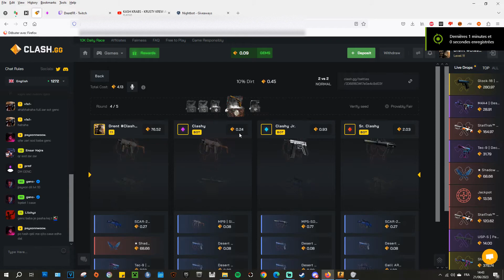This feeling when the 0.2% hits on clash.gg